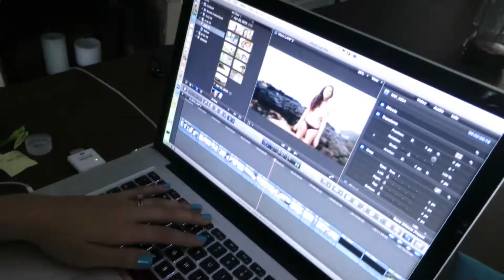U.S. WOMEN ARE THE BEST!! (at soccer)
► U.S. WOMEN ARE THE BEST!! (at soccer) (July 5th, 2015 )